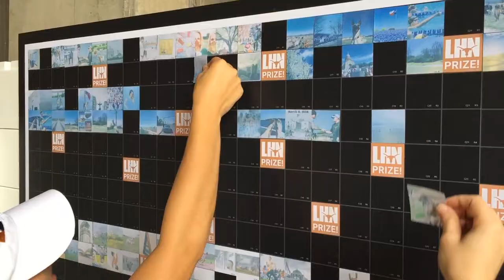ESPN Longhorn's Live Print Mosaic™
A guest-built Live Print Mosaic™ created at the University of Texas Longhorns stadium for their Orange-White Spring Game. Photos were submitted onsite through a simple iPad app and by using ThisIsTexas on Instagram and Twitter.